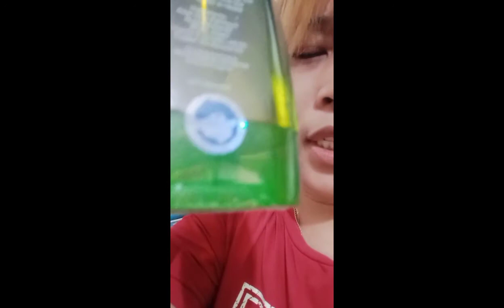SASABIHIN KO ANG SIKRETO SA PAGPAPAHABA NG BUHOK KO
Head Founder : Mariel Grandeza

2.) Paki Click Like & Click Follow ang aking MARIEL GRANDEZA FACEBOOK PAGE. Paki Screenshot para sa Legit Proof.

3.) Paki Click Like & Click Follow ang Group MG SOCIAL MEDIAS SUPPORT NATIONWIDE FACEBOOK PAGE. Paki Screenshot para sa Legit Proof.

4.) Magsend po ng Friends Request & Click Follow po ang aking MARIEL GRANDEZA FACEBOOK ACCOUNT. Paki Screenshot po para sa Legit Proof.

Mariel Grandeza  - profile picture naka faceshield

5.) Paki Click Like & Click Follow po ang aking MARIEL GRANDEZA TIKTOK. Paki Screenshot po para sa Legit Proof.

6.) Paki Click Follow ang aking MARIEL GRANDEZA INSTAGRAM. Paki Screenshot para sa Legit Proof.

7.) Paki Click Follow ang aking MARIEL GRANDEZA ( @migueljaelle ) TWITTER. Paki Screenshot para sa Legit Proof.